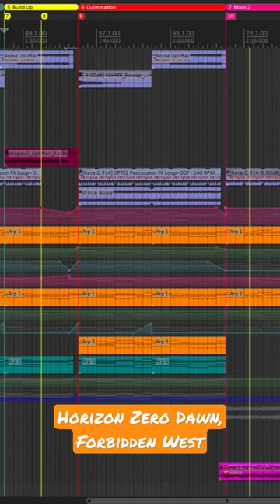Aloy's Theme (Horizon Zero Dawn, Forbidden West) [G.E.N.etics Remix] - REAPER DAW